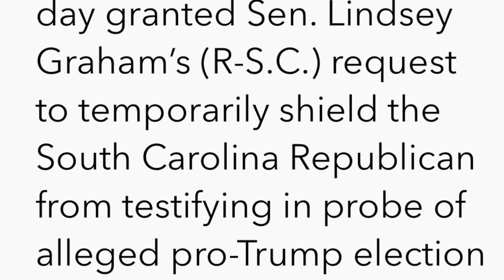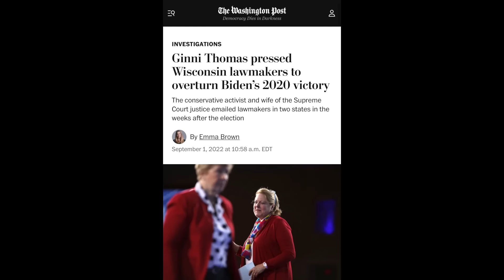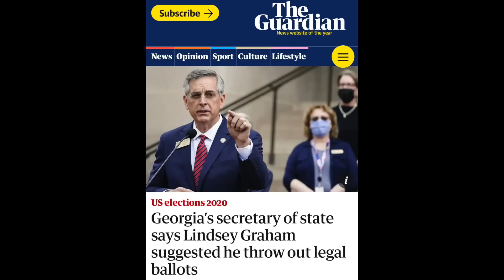Clarence & Ginni, Donald & Lindsey, and the stench of conflict and corruption at the Supreme Court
Supreme Court Justice Clarence Thomas has again refused to remove himself from a case in which he has a conflict. First, he decided a case in which his wife Virginia "Ginni" Thomas was involved, voting to keep hidden from Congress her corrupt and potentially criminal text messages to Mark Meadows urging him to overturn the results of the 2020 presidential election. Now, here he goes again: Justice Thomas wadded into the same area, helping Lindsey Graham avoid testifying about Trump's efforts (not to mention Graham's own efforts) to overturn the election's results. Recall, Republican Secretary of State Brad Raffensperger is on record as saying Graham "urged him to toss out lawfully cast ballots."

It's hard to understand how the Supreme Court continues to be comfortable wallowing in its own illegitimacy, rather that acting in a way that might rebuild the public's confidence in the court's ability to fairly, honestly and ethically preside over cases.